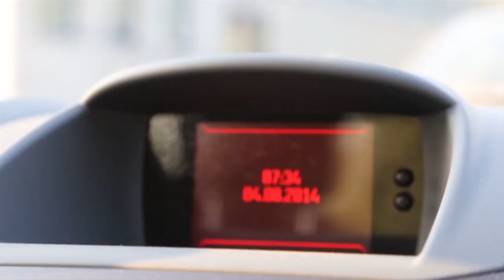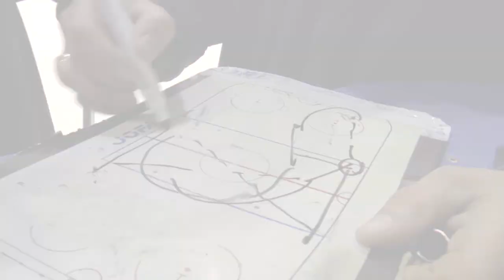Sezonas pirmais treniņš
HK "Kurbads" aizvadījis pirmo oficiālo treniņu. Laukumā devās 4 pilni piecinieki trenera asistenta Pētera Ostošova vadībā.